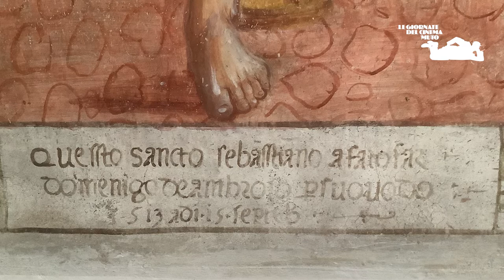PIERO COLUSSI | SABATO 8 ottobre | Le Giornate del Cinema Muto 2022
Accanto al tradizionale programma di proiezioni e incontri, negli ultimi anni Le Giornate del Cinema Muto sono impegnate a far meglio conoscere al pubblico del festival e in particolare a coloro che vengono da lontano il patrimonio culturale regionale organizzando – grazie al sostegno dell’ATAP l’Azienda di trasporto pubblico della provincia di Pordenone – visite guidate finalizzate alla scoperta dei grandi artisti friulani o dei più prestigiosi siti archeologici presenti in regione.

La prima visita è dedicata ad uno dei maestri della pittura friulana del ‘400, Gianfrancesco da Tolmezzo. Nato a Socchieve in Carnia nel 1450 è considerato il geniale iniziatore della scuola di pittura tolmezzina cui appartengono anche Andrea Bellunello e Domenico da Tolmezzo. Non si hanno dati documentari certi sulla sua formazione ma alla luce delle più recenti attribuzioni è sembrato ragionevole ipotizzare il rapporto con una grande bottega di Padova o Venezia. Molti suoi cicli di affreschi si trovano in Carnia e nel vicino Comelico (Socchieve, Forni di Sopra e di Sotto, Invillino) ma importanti opere si possono ammirare anche in alcune chiese del Friuli Occidentale. La visita proposta infatti comprende le chiesette di San Gregorio e di Santa Giuliana a Castello d’Aviano (1497 circa) con il ciclo dedicato alla Passione di Cristo e agli Idoli infranti; la chiesa campestre di Sant'Antonio a Barbeano, a due passi da Spilimbergo, affrescata prima del 1489; la parrocchiale di S. Leonardo a Provesano dove il pittore eseguì nel 1496 uno dei suoi cicli più interessanti e tutt’oggi meglio conservati. Qui, accanto alle consuete presenze di Profeti e dottori, di Sante e dei santi Sebastiano e Rocco, l’artista raffigurò sulle pareti dell’abside scene dell’Apocalisse e nove episodi della Passione di Cristo intorno a una grande Crocifissione.

La visita è organizzata con la collaborazione del Museo d’Arte Diocesano di Pordenone e grazie alla disponibilità dei parroci delle chiese interessate, alcune delle quali abitualmente non sono accessibili.